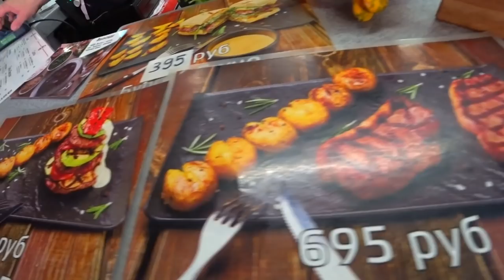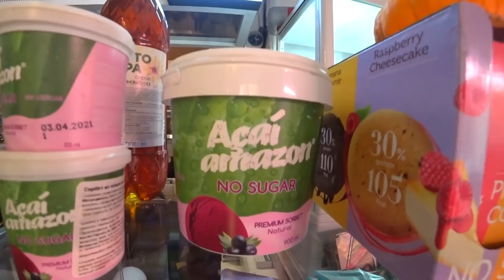LUGAR SECRETO DOS BRASILEIROS EM MOSCOU | HISTÓRIAS DE BRASILEIROS QUE MORAM NA RÚSSIA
FUI CONVIDADA PARA O ROLE DOS BRASILEIROS EM MOSCOU! E eles me contaram os segredos de seu sucesso na Rússia! Assista ao vídeo até o final e você ficará surpreso!